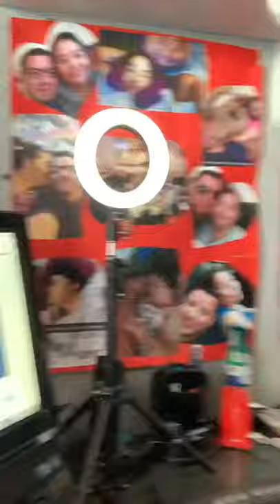Happy LABOR DAY TO ALL. Oh come to the altar/ christian Worship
‪Where we FreeLy talk about God, purpose, Worship, REAL News, Politics, Business, Family, Health, Music, Cannabis, Flat earth, & More…‬

‪Earthquake emergency food and supplies.‬
‪My Patriot supplies:‬

‪REAL ESTATE AD CASH OR TERMS ‬
‪I am a PROFESSIONAL HOME BUYER  Seeking to Buy homes CASH or Lease TERMS.. Before you call a realtor, call me .. I will save you THOUSANDS. ‬

‪No commissions‬
‪All Cash‬
‪As IS and Fast Closings. ‬

‪CREDIT REPAIR BUSINESS‬
‪Start a credit repair business with a great platform.   FREE 30-Day Trial... 70% of all credit data is erroneous. IF YOU ARE a natural with customer service support and now want to transfer those skills to the public.. This platform will provide the INS and OUTS with great marketing tools and education and awesome customer support. Enhanced cloud processing and client management for running your business anythime and anywhere 24/7.